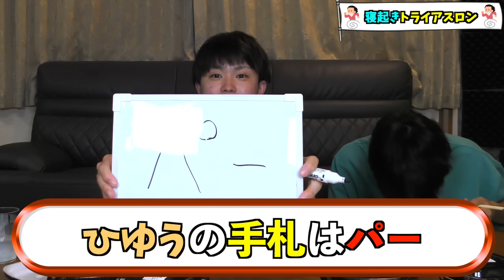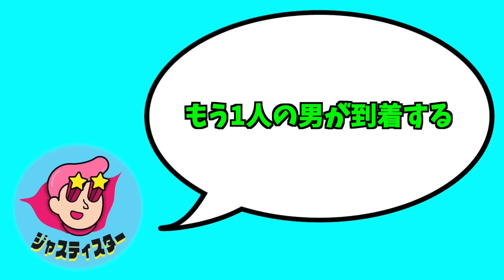【対決】起きてすぐ牛丼食ってマラソンしたら地獄すぎたwww#ジャスティスター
今日の動画は寝起きトライアスロンです！初めての寝起き動画なのでメンバーの新たな一面はもちろん辛い顔・喜びの顔様々な表情が楽しめると思うので是非楽しんで観ていただきたいです！
それでは本編へどうぞ〜！
(編集・よしき)